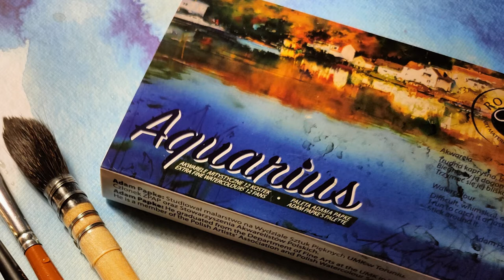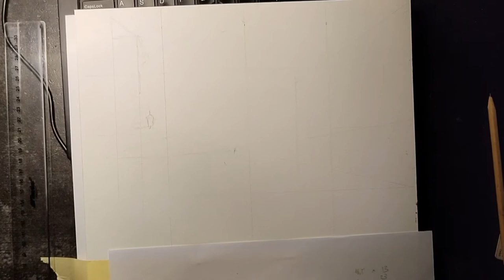Akwarela. Krok po kroku. Uliczka, parasole i cienie.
Tematem akwareli jest uliczka, jedna z wielu jakie możecie zobaczyć w naszych pięknych miastach, z prawej strony stragany, witryny sklepowe, z lewej kawiarnie wraz ze stolikami i parasolami wystawionymi za zewnątrz, no i spacerujący ludzie, którzy być może spieszą się do pracy lub delektują się rześkim powietrzem wczesnego poranka.
Dla mnie nie ma akwareli bez ultamaryny 338 oraz brązu - umbry palonej 128. Wyrzućcie ze swojej palety kolor czarny. Dobrze zastąpić go np. szarością Payne’a 243, który świetnie nadaje się do robienia cieni.
Na początku, jak zwykle ważny jest szkic, szczególnie gdy malujemy architekturę. Nasze budynki nie mogą się przecież przewracać, „chylić się ku upadkowi”, jak mi mówili świętej pamięci moi nauczyciele, a później moi przyjaciele, pani Basia Janocha z Janowa, Andrzej Górnik z Wesołej czy Józefa Kaczmarek z Kosztów.
Tak to jak i czy malujemy, zależy od tego kto stanie na naszej drodze. Wszystkim życzę jak najwięcej dobrych ludzi, którzy umieją i chcą podzielić się z wami swoją pasją, wiedzą, warsztatem i wsparciem. Tak naprawdę, w każdej z moich akwareli, które maluję jest ich cząstka.